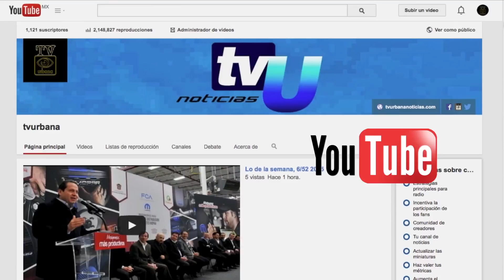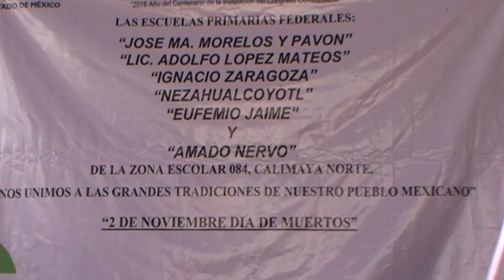Concurso de Ofrendas en Calimaya